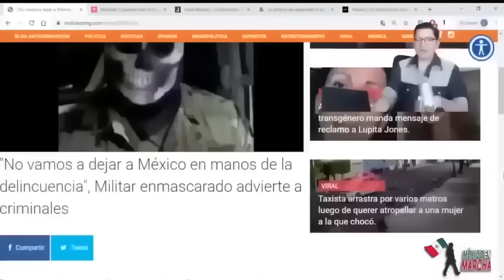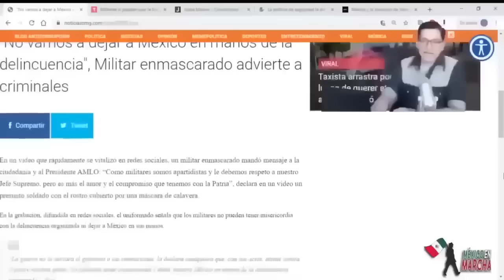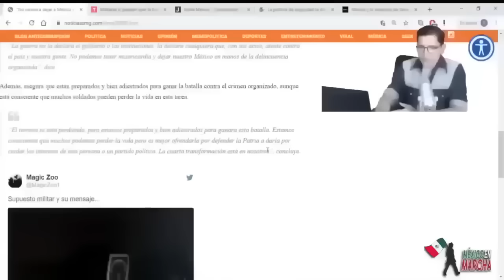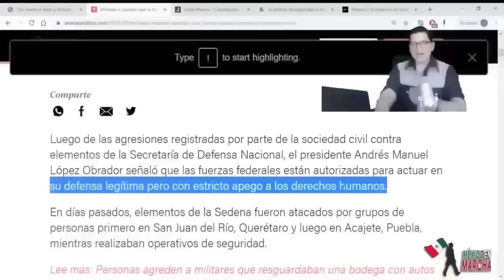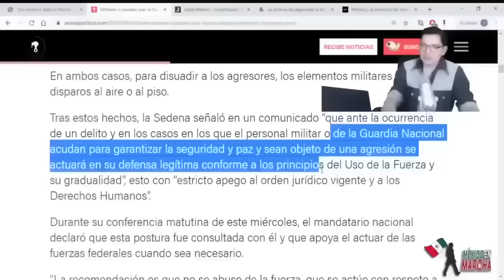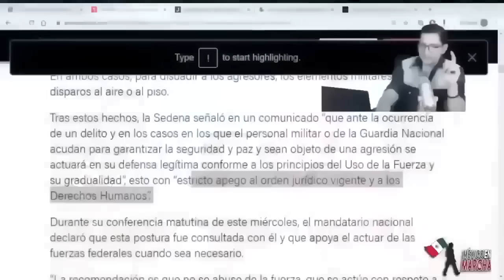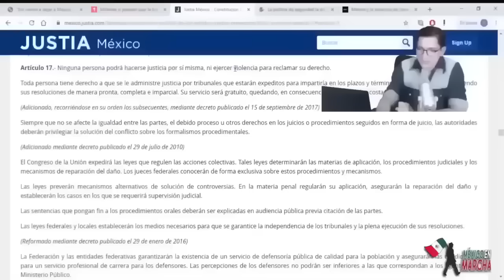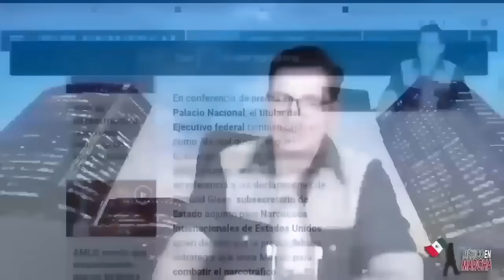Misterioso Militar Encapuchado Advierte a Delincuentes Que Quien Se Meta Con AMLO,Se Las Verá Con E